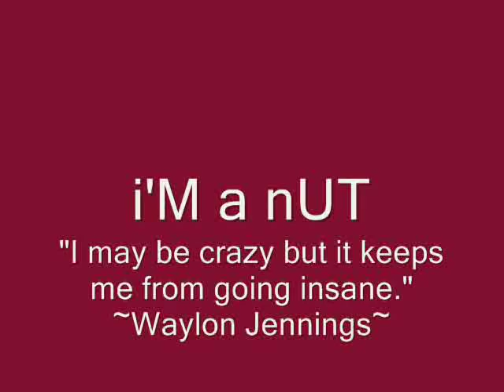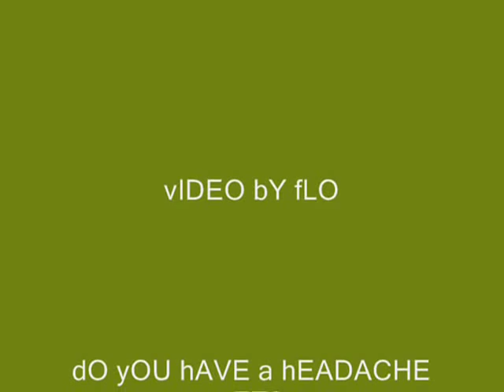POTC, I'm A Nut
You are going to hate this. Hehe... I made it for my mom to get her to smile, but I figured I would share my insanity with the rest of the world. Watch at your own risk! *braces self for a glut of one-star ratings*

The Lyrics:

[Chorus]
I'm a nut, I'm a nut
My live don't ever get in a rut
The head on my shoulders is sorta loose
And I ain't got the sense God gave a goose
Lord, I ain't crazy, but ...I'm a nut

Is is wetter under water, if you're there when it rains?
Is it shorter to New York, than it is by a plane?
Between myself and I, I wonder who's the dumber
Is it hotter down south, than it is in the summer?

[Chorus]

I drove my Cadillac to Vegas to satisfy my lust
Wheelin', dealin', left ol' Vegas on a Greyhound bus
I shouldn't have set the woods on fire while I was there
But remember only forest fires prevent bears

[Chorus]

The poverty war will be over, when I begin to fight
If it took a dime to go 'round the world
I couldn't get out of sight
I don't mind to take the girls out
If they don't mind to go Dutch
Makes me feel like a million dollars
And I bet I ain't worth half that much

[Chorus]

Oh, crazy man! I'm a nut!
Oh, Lordy, Lordy Lordy, Lordy
I'm crazy, I'm a nut!